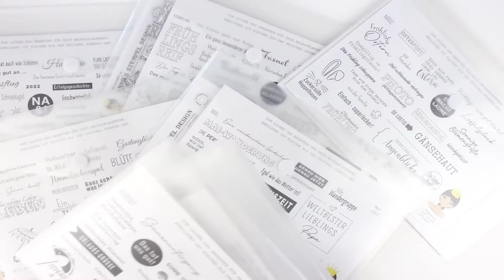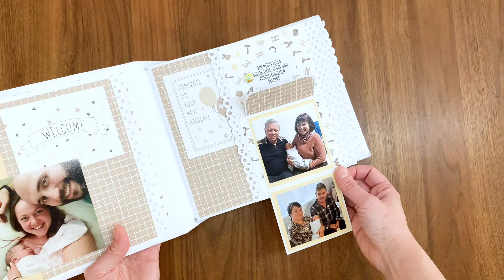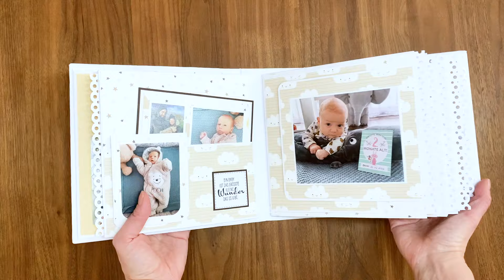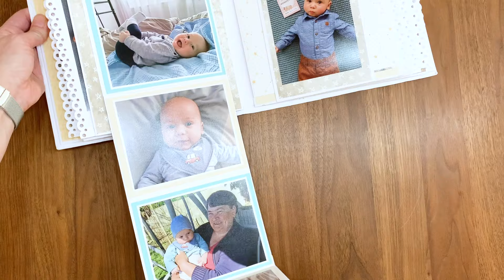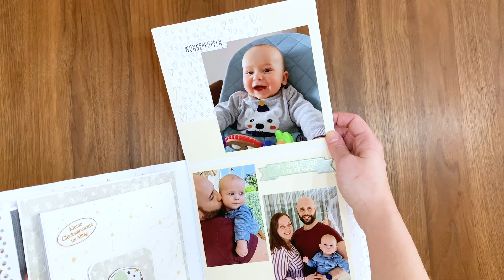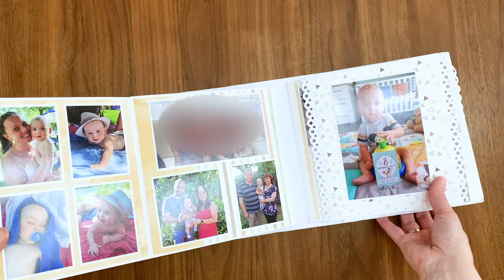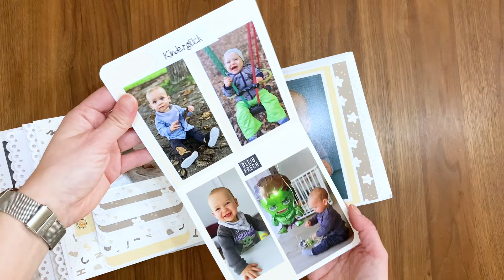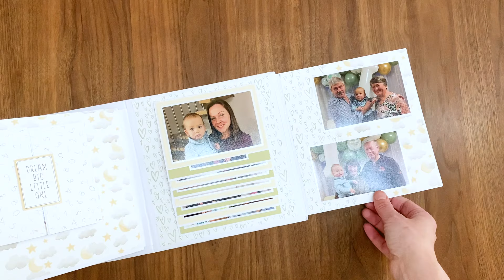Flip Through durch ein Babyalbum, nach einer Anleitung von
In diesem Video zeige ich (Lilli) Dir eine komplette Durchsicht von meinem Babyalbum, welches ich für meinen Neffen gemacht habe, nach einer Anleitung von @RosaKellyScrapbooking

Für Markenerkennung, Markennennung und oder Empfehlungen erhalten wir keine Vergütung dies geschieht aus eigener Überzeugung